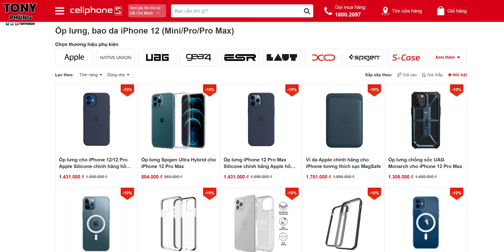iPhone 12 Pro Max màu nào đẹp nhất?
Màu sắc thì mỗi người 1 gu, nhưng màu nào đẹp nhất nhỉ? Mua ngay iPhone 12 Pro, 12 Pro Max chính hãng VN/A tại CellphoneS để có mức giá tốt nhất nhé